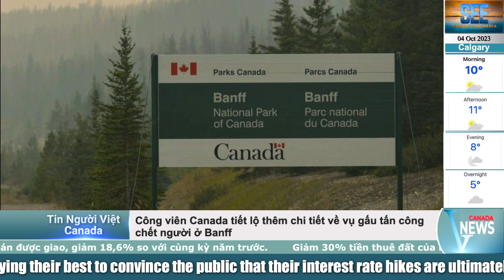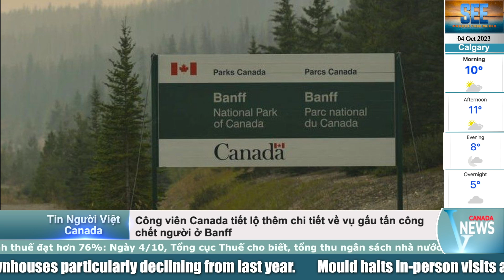🔴'PHẢI TRẢ TIỀN' thuốc chủng ngừa RSV cho người Canada lớn tuổi; BÃO đến cuối tuần 'Lễ Tạ Ơn'